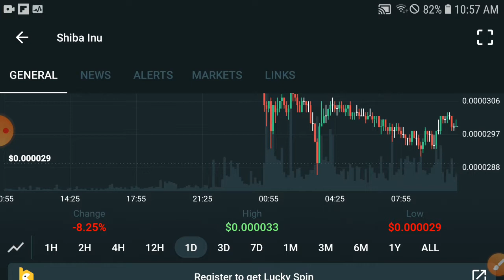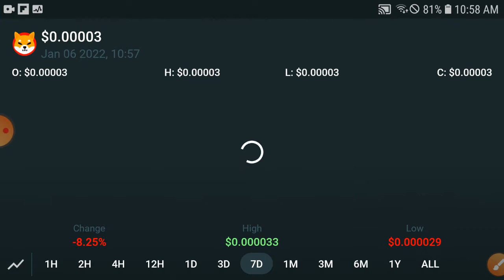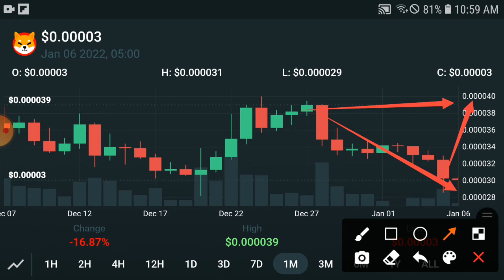Shiba inu Tomorrow Signal || Shiba Price Prediction & News Today! Shiba inu Today News